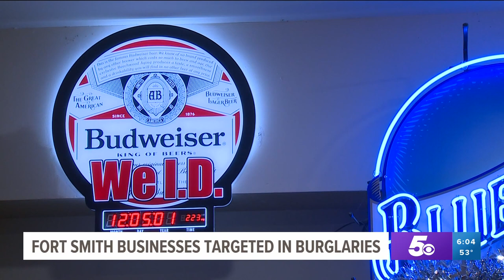Fort Smith burglary spree continues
A rise in burglary and vandalism is leaving Fort Smith business owners feeling vulnerable.